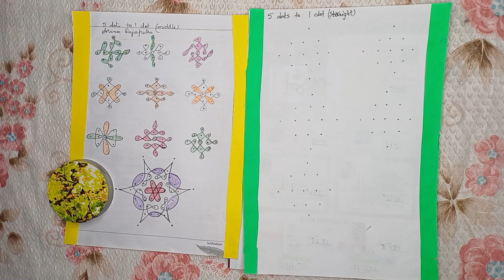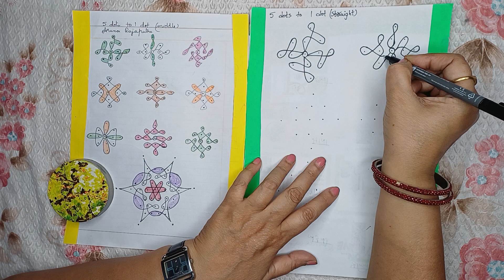Making little rangolies